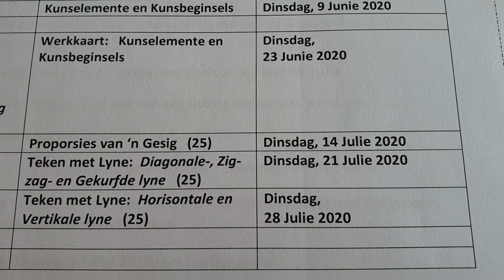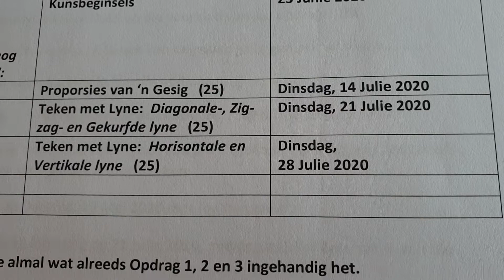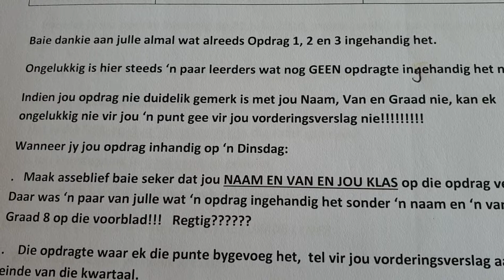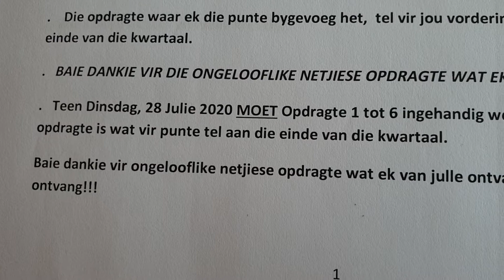SKEPPENDE KUNSTE GRAAD 8: 08 Julie 2020 - periode 4 (08084)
Oosterlig aanlyn skool - GRAAD 8 SKEPPENDE KUNSTE
08 Julie 2020 om 09:30 - 09:55
Onderwyser: Me L Hughes
Kode: 08084